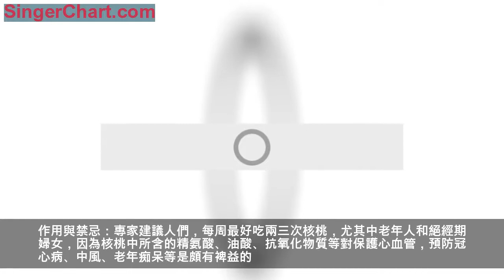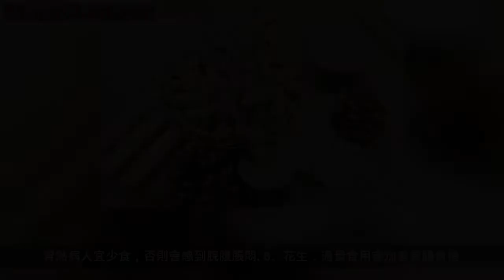10大堅果食用禁忌：為了健康，請花兩分鐘看完！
現在家家都會備上各式各樣的零嘴，那麼你知道人人喜愛的堅果吃了有什麼功效呢？又有哪些食用禁忌呢？
1、核桃：「抗氧化之王」
作用與禁忌：專家建議人們，每周最好吃兩三次核桃，尤其中老年人和絕經期婦女，因為核桃中所含的精氨酸、油酸、抗氧化物質等對保護心血管，預防冠心病、中風、老年痴呆等是頗有裨益的。
一次不要吃得太多，否則會影響消化。有的人喜歡將核桃仁表面的褐色薄皮剝掉，這樣會損失一部分營養。
2、板栗：「腎之果」
作用與禁忌：由於栗子富含柔軟的膳食纖維，糖尿病患者也可適量品嘗。但栗子生吃難消化，熟食又易滯氣，所以，一次不宜多食。
最好在兩餐之間把栗子當成零食，或做在飯菜里吃，而不是飯後大量吃，以免攝入過多的熱量，不利於保持體重。
新鮮栗子容易發霉變質，吃了發霉的栗子會引起中毒。
3、葵花籽：瓜子中的佼佼者
作用與禁忌：葵花籽所含的蛋白質可與各種肉類媲美。常嗑葵花籽，對預防冠心病、中風、降低血壓、保護血管彈性有一定作用。
但要注意，也不能多吃！
4、開心果：「心臟之友」
主要含單不飽和脂肪酸，所以開心果不像其他堅果容易酸敗，可降低膽固醇含量，減少心臟病。
作用與禁忌：一次吃10粒開心果，相當於吃了1.5克單不飽和脂肪酸。貯藏時間太久的開心果，不宜再食用。
開心果有很高的熱量，並且含有較多的脂肪，凡是怕胖的人、血脂高的人應該少吃。
5、甜杏仁：預防骨質疏鬆
甜杏仁含有50%的脂肪、25%的蛋白質、10%的碳水化合物及維生素E和鈣、鎂、硼、鉀等元素。
作用與禁忌：常食杏仁的冠心病患者，心絞痛發生的幾率要比不食者少。杏仁有調節胰島素與血糖水平的作用，也是糖耐量低減與糖尿病的食療品之一。杏仁富含的硼與鈣質，對預防更年期婦女骨質疏鬆也有一定益處。
6、榛子：補氣健脾
榛子營養豐富，人體所需的胺基酸樣樣俱全。
作用與禁忌：榛子中鈣、磷、鐵含量也高於其他堅果。由於其營養豐富，味道甘美，自古以來人們就把它作為珍果，榛子性平味甘，有補氣、健脾、止瀉、明目等功效。
7、南瓜子：有助緩解攝護腺疾病
作用與禁忌：南瓜子含有豐富的泛酸，泛酸可以緩解靜止性心絞痛，並具有降壓作用。但也要注意一次不要吃得太多，曾有食用南瓜子過量而導致頭暈的報導。胃熱病人宜少食，否則會感到脘腹脹悶。
8、花生：過量食用會加重胃腸負擔
作用與禁忌：花生衣有增加血小板數量、抗纖維蛋白溶解作用，故高黏血症者宜去皮食用。花生消化吸收率較低，過量食用會加重胃腸負擔，需引起注意。
9、松子：「長壽果」
作用與禁忌：松子含有蛋白質、脂肪、糖類。所含脂肪大部分為亞油酸、亞麻酸等有益於健康的必需脂肪酸，鈣、磷、鐵等含量也很豐富，常吃可滋補強身。
存放時間長會產生哈喇味，不宜食用。膽功能不良者應慎食。過量食用對胃腸有負擔，需引起注意。
10、腰果：有益健康
作用與禁忌：與其他堅果相比，腰果中對人體不利的飽和脂肪酸含量要稍高一些，占到20%左右。因此，應避免吃得太多。
此外，腰果含有多種過敏原，對於過敏體質的人來說，可能會造成一定的過敏反應。因此，第一次吃腰果的人，最好不要多吃。